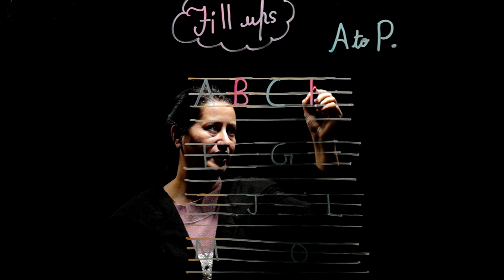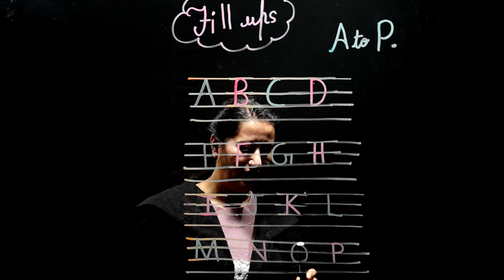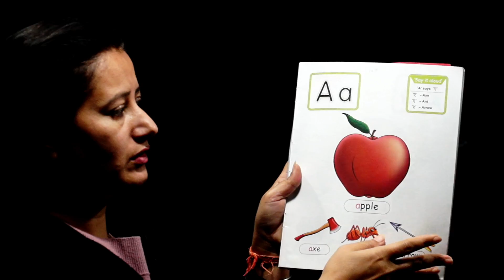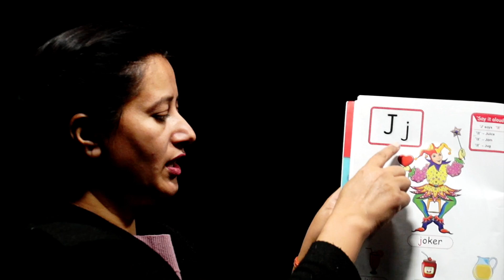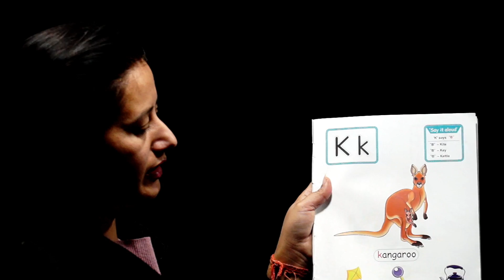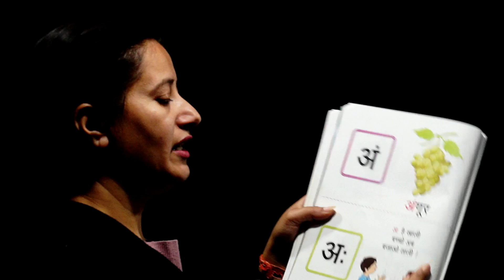FRIDAY WORK- NURSERY